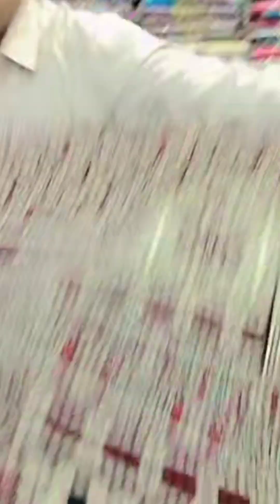Punjabi Ajrak Red Colour ❤️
Punjab k log Zda pasnd krta ha ya Ajrak KO Sindhi main ya bnti ha or Punjab k log Zda like krta ha ya Ajrak KO
Libas Brand Dhanak Digital Print Embroidered Front Embroidered Dopatta And Dyed Trousers

Maham by AAA Dhanak Digital Print Embroidered Shirt Dhanak Digital Print dupatta Dhanak Dyed Trouser
अभियान बी एएच धनक डिजिटल प्रिंट अरवड्रेड शार्ट धनक डिजिटल प्रिंट डुप्टे धनक डीड तिरुवसर This video ⏩

Sapphire ||Cotrai Digital print Double Head Embroidery 5MM Same Cotrai Dupatta Cotrai Trousers||